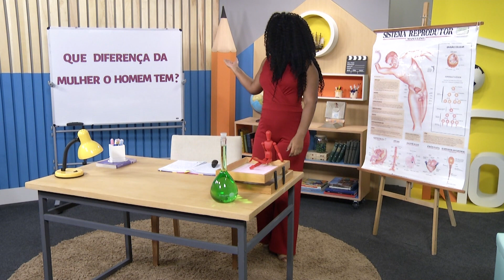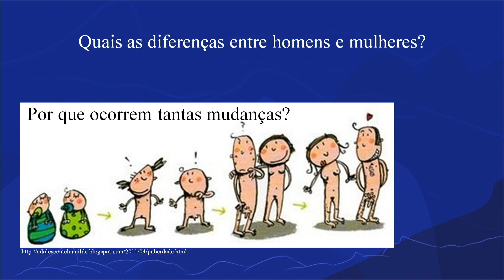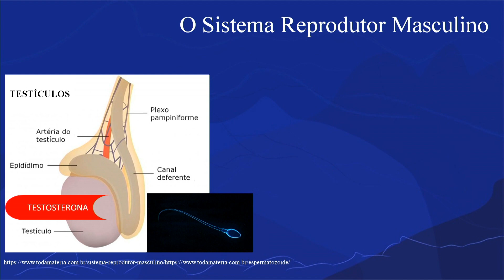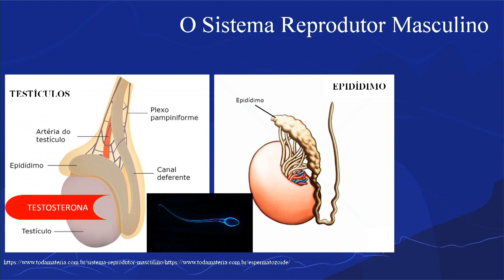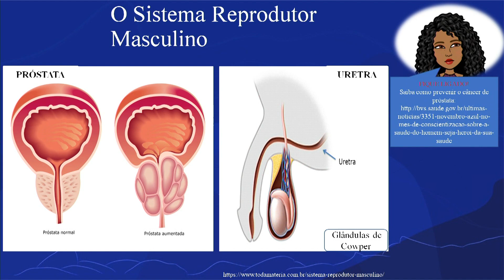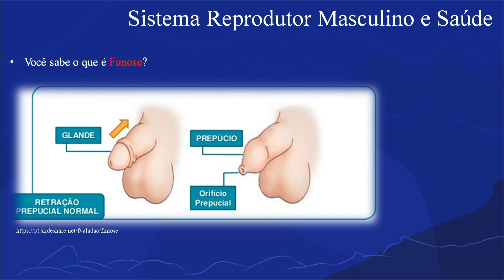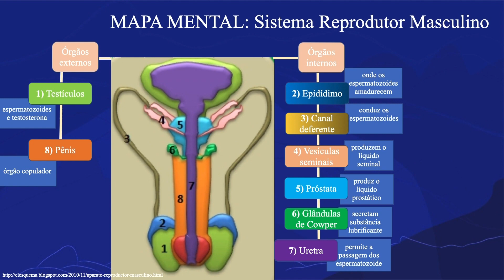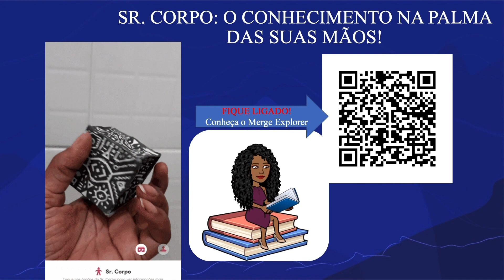Que diferença da mulher o homem tem? | Rioeduca na TV – Ciências - 8º Ano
A professora Girlaine Silva apresenta a aula Que diferença da mulher o homem tem?.
Habilidades trabalhadas: Identificar, em esquemas, modelos ou imagens, os órgãos do sistema reprodutor masculino e feminino.